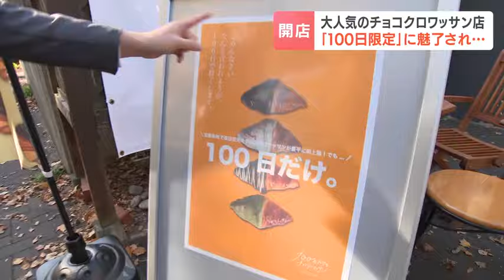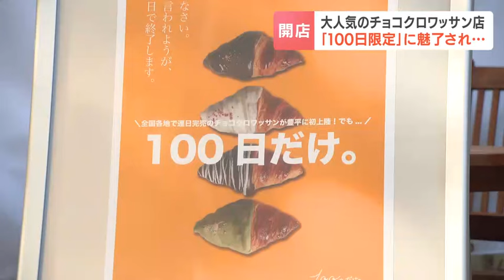惹きつけるパワーワード「100日限定」チョコクロワッサン店が札幌市にオープン 100日後には新たな「100日限定」の店へ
オープンすれば大人気というチョコクロワッサンのお店が10月25日。札幌市にオープンしました。

人気の秘密は「100日だけ」というキーワードにあります。

つやつやしたチョコレートがコーティングされた、できたてのおいしそうなクロワッサン。こちらは、期間限定です。

堀内大輝アナ
「紅葉がきれいで気持ちがいいです。あ、ありました！『100日だけ』のクロワッサン…？行ってみましょう！」

札幌市豊平区の月寒公園の脇に10月25日にオープンした、チョコクロワッサン専門店。

その名のとおり、どんなに人気が出ても100日後、つまり2025年２月１日には閉店してしまいます。

商品は、ホワイトチョコや抹茶味を含む「チョコクロワッサン」４種類。

ちょっぴりご褒美価格の１つ480円です。

堀内大輝アナ
「口に入れた途端、チョコでいっぱいになります。中のクロワッサンがザクッとしていて、相性抜群ですね」

この店は、札幌のチョコレート専門店が手がけていて、札幌のほか道内や全国で、いま14の店舗をフランチャイズ展開しています。

いつも人気だというこの店。秘密は「限定」というパワーワードです。

100日だけのチョコクロワッサン 稲野裕作さん
「オープンした瞬間から、閉店のカウントダウンが始まっているお店ってなかなかない。おもしろいなと思って」

購入した人
（100日だけというのは？）重要です。（100日だから）早く行かないと。おいしかったらリピートできる」

クロワッサンの店は100日で終わりますが、その後はまた同じ場所で新たな商品の「100日限定」の店に生まれ変わるということです。

堀内大輝アナ
「本当に100日で終わるんですか？こんなにおいしいのに？絶対？人気があっても？」2024年10月25日(金) 16時57分 更新